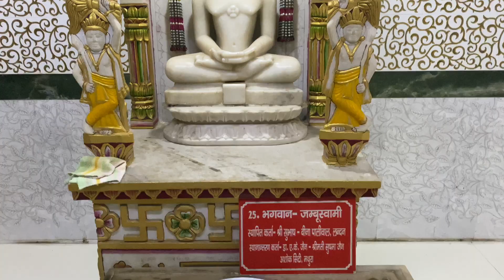मथुरा का जैन मंदिर || Mathura jain Mandir || इतनी बड़ी मूर्ती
jain temple
jain mandir
dilwara temple
dilwara
jain temple near me
jain mandir near me
pareshnath temple
palitana temple
hutheesing jain temple
digambar jain mandir near me